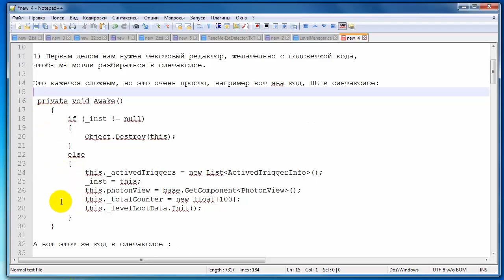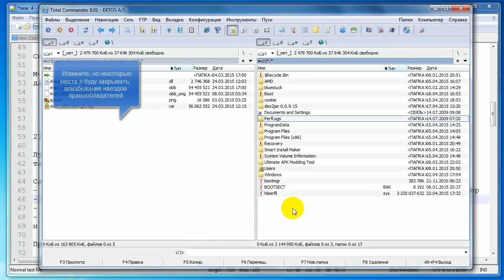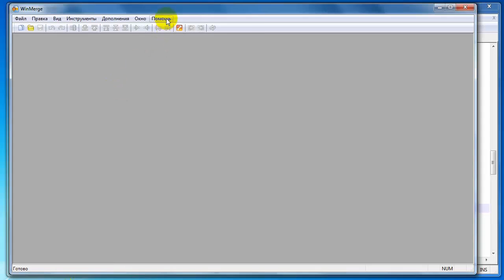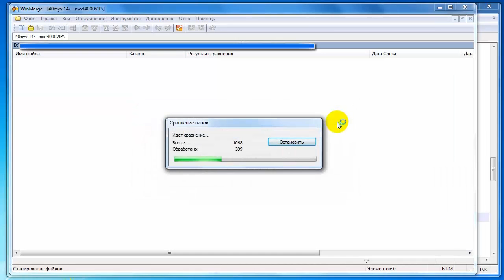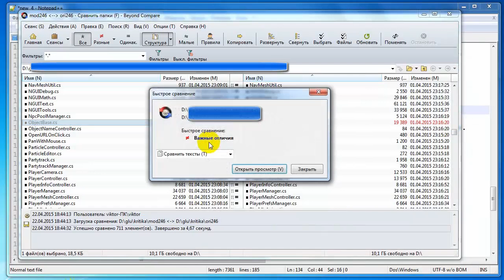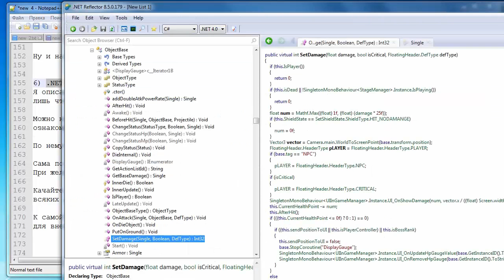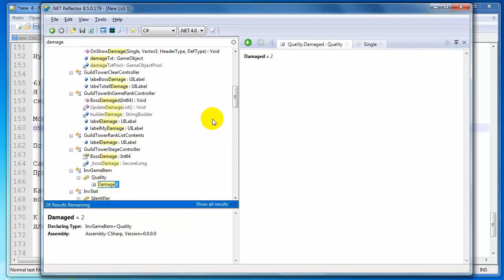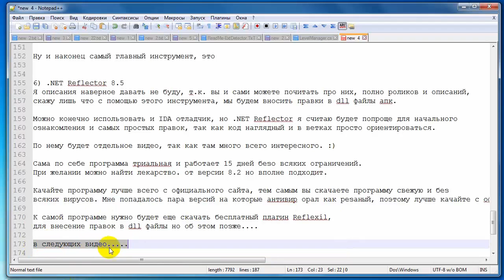Модификация апк. Инструменты. Урок 1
Программы для моддинга апк, игр и программ на андройде. Это не полный список, а только основное для сравнения и редактирования кода. Новичкам в мододелании будет очень полезно сравнить код разных версий, найти отличии и понять как будет работать и что правили.

Дорогие друзья! В видео по урокам МАКСИМАЛЬНО подробно все показанно, все инструменты, все программы и другое.
Хотите - учитесь, не хотите не учитесь. Не нужно мне писать "помоги сделать то", "помоги сделать се" - все зависит от вас самих!